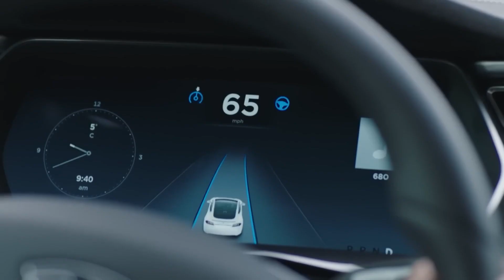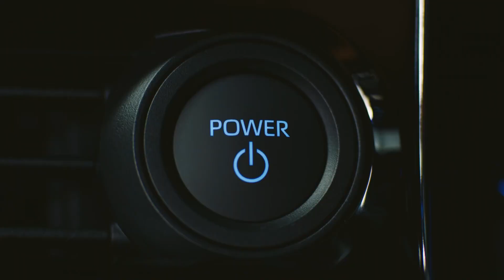Largest EV Range Test - Shocking Results! Tesla, BYD, Toyota, and others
Welcome to the ultimate range test of the largest electric vehicles (EVs) on the market! In this groundbreaking video, we push the boundaries of electric mobility by putting some of the most powerful and innovative EVs to the test, uncovering truly shocking results!

Join us as we embark on an electrifying journey to determine which massive electric vehicle can travel the furthest on a single charge. We've gathered an impressive lineup of the biggest and most technologically advanced EVs, each boasting extraordinary features and immense battery capacities.